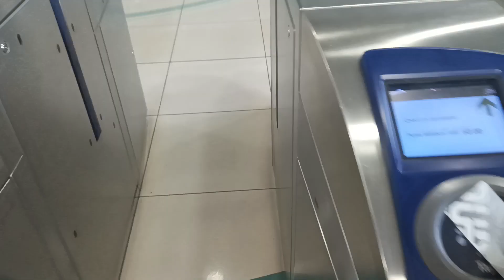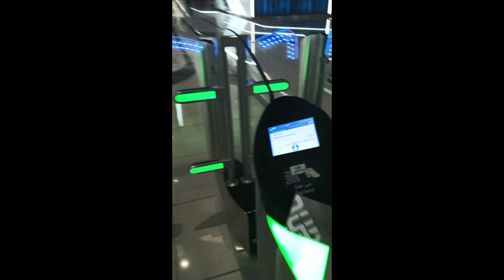Eid special Expo 2020 vlog ✨♥️|slick sisters||Dubai vlog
Heyy guyss
this video is shooted on 2023 not in this perticular year